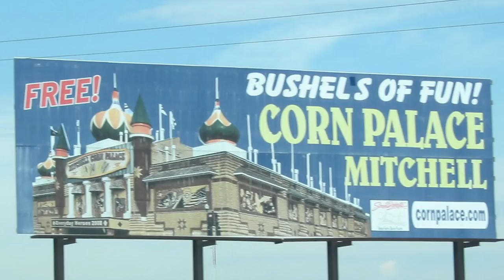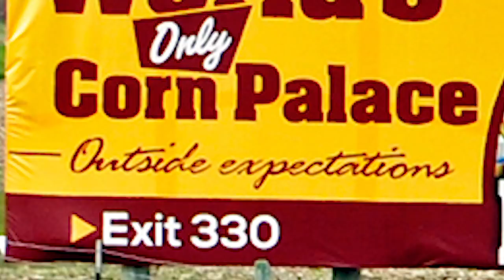We Went to The Creepiest Religious Thrift Shop in South Dakota | Story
We Went to The creepiest Religious Thrift Shop in South Dakota, a story by Ted Nivison talking about one of the adventures Tucker and Ted went on in 2016 while on a road trip across the United States

About Ted Nivison / JehBerDeh:
Ted Nivison is a YouTube entertainer /Filmmaker/voice actor/comedian based in New York. He creates comedy videos on YouTube making commentary videos about various funny topics and poking fun at ridiculous people on Facebook, YouTube, and Instagram. He's got some sweet moves as well.